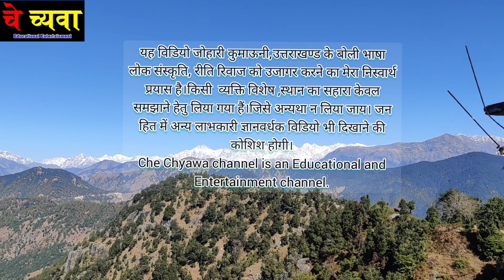उतराखण्ड वाद्ययंत्र के साथ होली 2022। होली पर्व की हार्दिक शुभकामना में।